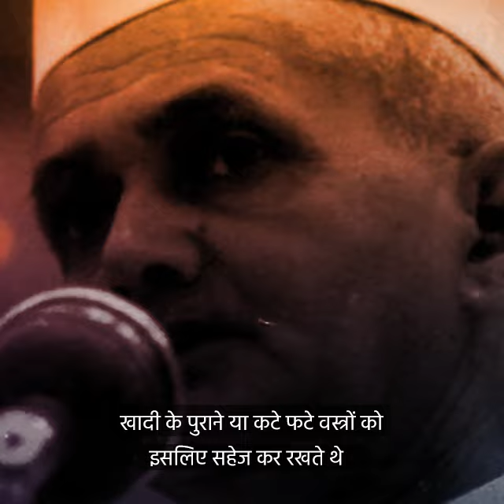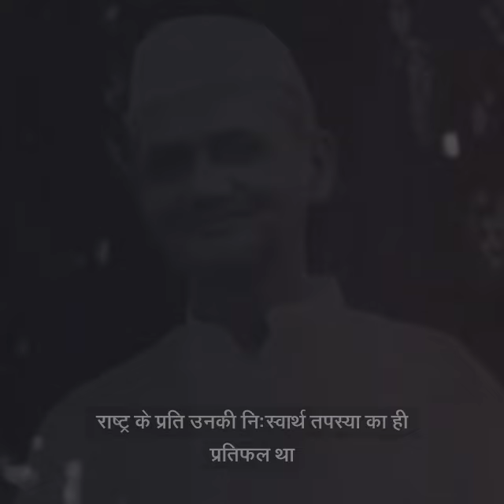Lal Bahadur Shastri Ji is admired all across India for his simplicity and decisiveness: PM Modi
Lal Bahadur Shastri Ji is admired all across India for his simplicity and decisiveness: Prime Minister Narendra Modi.